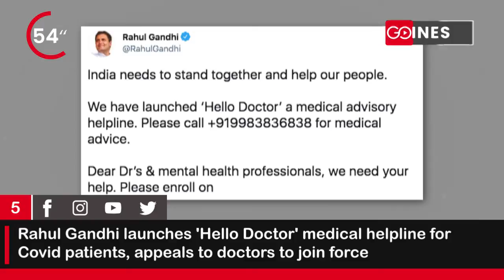GoHeadlines- Top News of the Hour